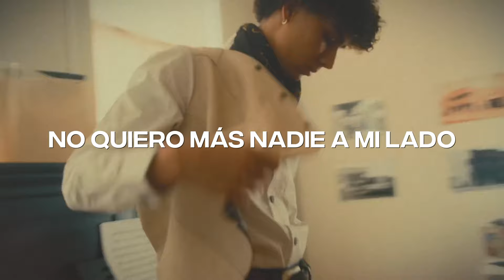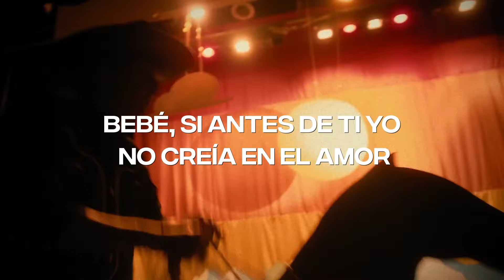DannyLux - AMBICIÓN (Lyric Video) | CantoYo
Lyric video de DannyLux - AMBICIÓN